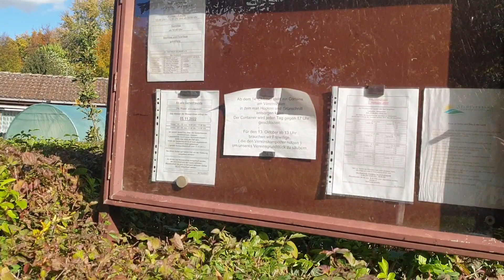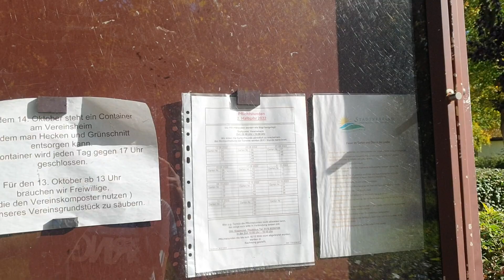Heimbach - Ex Köttelbecke - Mündung in Körnebach bis "Quelle" - Dortmund Wickede / Wasserkurl Kamen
Konserve - bin verletzt derzeit.